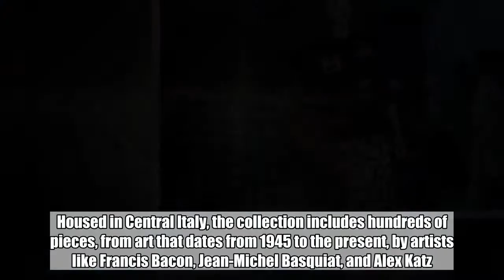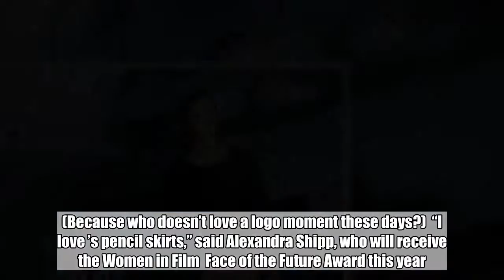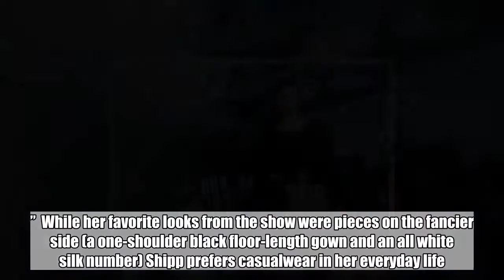At Max Mara, Logos, Calligraphy, and Yes, Even More Perfect Pants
’s Resort 2019 collection was inspired by the Collezione Maramotti, the private contemporary art collection of the brand’s founder, Achille Maramotti. Housed in Central Italy, the collection includes hundreds of pieces, from art that dates from 1945 to the present, by artists like Francis Bacon, Jean-Michel Basquiat, and Alex Katz.  creative director Ian Griffiths focused primarily on the early acquisitions of the collection; specifically that of the avant-garde artists working in Milan, Rome, and Turn—like Burri, Fontana, Manzoni, Novelli, Twombly, Kounellis, Pascali, Calzolari, and Anselmo.   The result: a 40-piece tribute collection of sorts featuring dramatic prints paired with neutrals, a strong emphasis on texture and material (think feathers and stratified burlap), and even a focus on painterly calligraphy. (Because who doesn’t love a logo moment these days?)  “I love ’s pencil skirts,” said Alexandra Shipp, who will receive the Women in Film  Face of the Future Award this year. “I just adore them. They always look good on me!”  Shipp, known best for her role in X Men: Apocalypse, was in Italy for the show where she fell deeper in love with city of Reggio Emilia after taking long strolls around the town, in addition to hanging out with team . “I used to think [Resort] meant we were going on a boat! Now I understand that it means  in the “off-season.”  While her favorite looks from the show were pieces on the fancier side (a one-shoulder black floor-length gown and an all white silk number) Shipp prefers casualwear in her everyday life. “Jeans and a shirt,” she says is her go-to uniform. “I like to keep things casual most of the time,” she says of her own personal style.”  Thankfully, there’s plenty of garbs that fits that bill in this collection, too: Like a pair of high-waisted cashmere pants (perfectly paired with a sheer tank and overcoat), which were also shown in blue and cream.   “ is the type of brand that makes you feel chic and sophisticated,” Shipp continued. “They inspire women to be their truest BOSSLADY, and I’m all about that kind of empowerment.” We’re here for that, too.